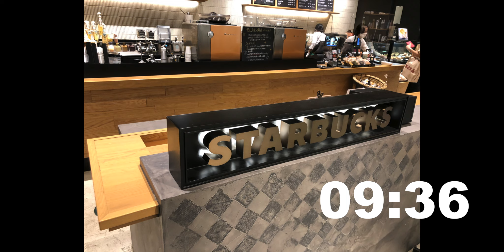Study With Me - Kobe IKEA - 神戸 イケア❣️ | 25/10/25 |Total60min